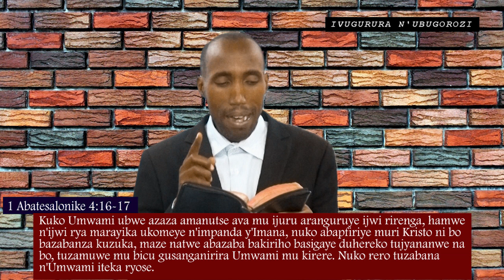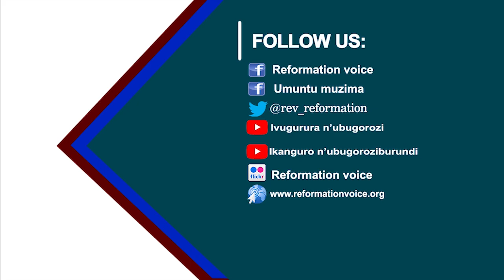30-UMVA UKURI "NTITUZAJYA MU IJURU MU IBANGA" By NDIMUBANDI Benjamin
Bene so ABAGOROZI